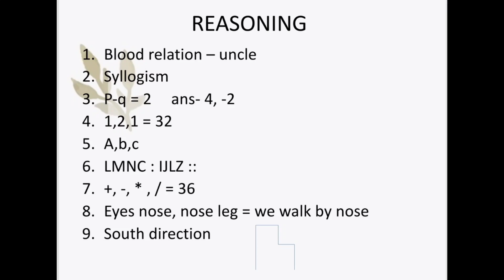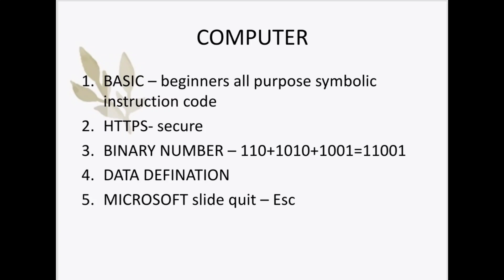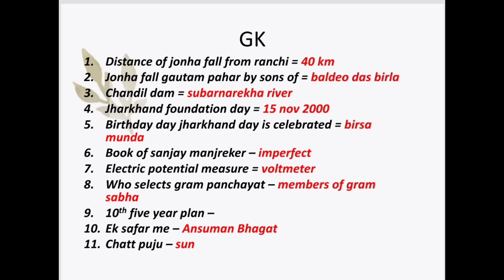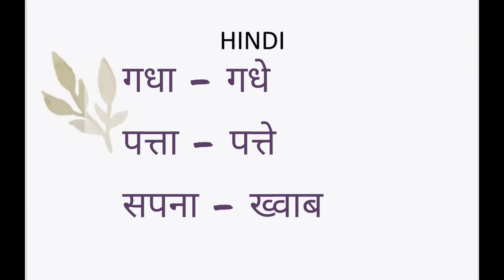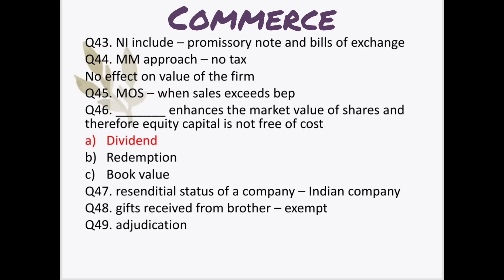jssc pgt 6th sept paper 1 analysis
jssc pgt 6th sept analysis paper 1